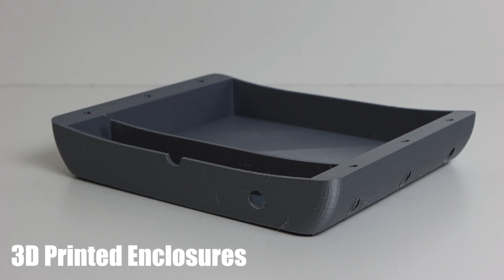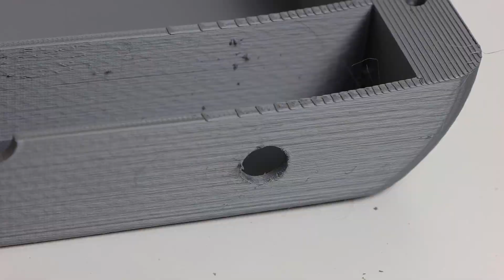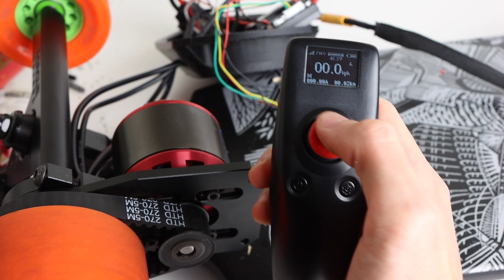How to Build a DIY Electric Skateboard *15lb Landyachtz College Campus Commuter*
I use this electric skateboard to get to and from classes every single day at college. To me it is the perfect board for this purpose because it is portable, yet comfortable to ride. Though it is more expensive that just buying a pre-built board with similar specs, DIY was the way that I wanted to go. The board has everything that I was looking for in a campus commuter.

If you have any questions or comments let us know! The parts list is located below, though some of the components differ from those used in the video because they have been discontinued. Thank you guys so much for watching!

Battery: 12s1p P42A DM @eskatealex

Enclosures: Print your own

0:00 Introduction
1:00 Drive Train
7:01 Deck
8:16 Electronics
14:29 Finished Project
15:24 Enclosure Upgrade
16:21 Conclusion